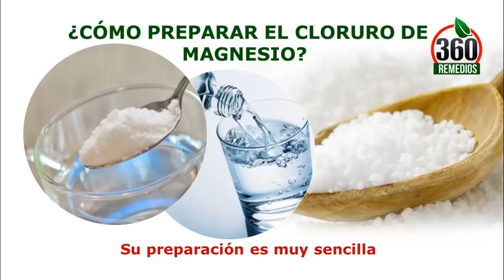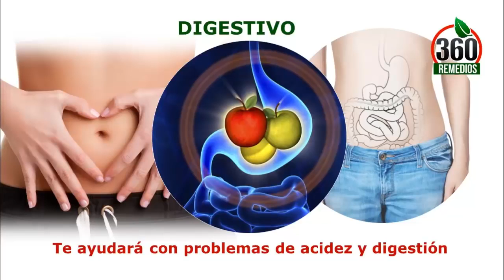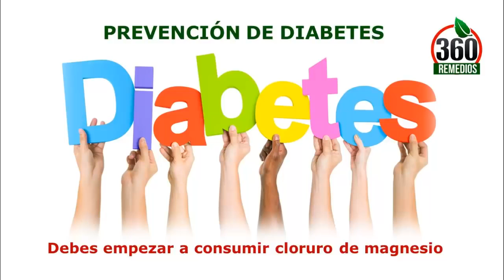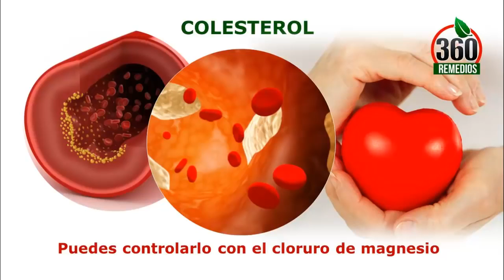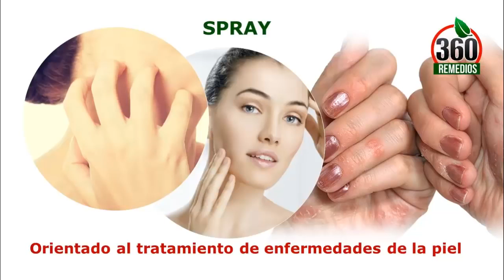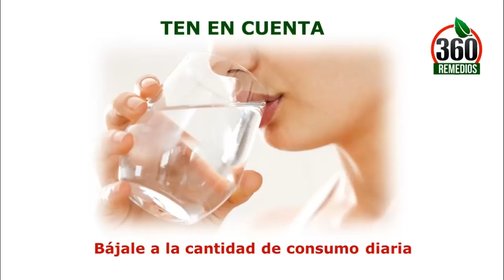Como Tomar Cloruro De Magnesio ¿Como Preparar Cloruro De Magnesio?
El Mg o magnesio es un mineral con mas de 300 funciones del organismo y sirve para recuperarse de muchos padecimientos de salud actuales.

Mira como consumirlo de forma segura.